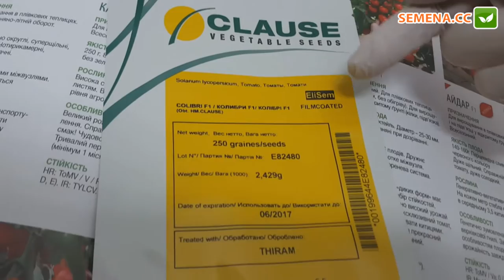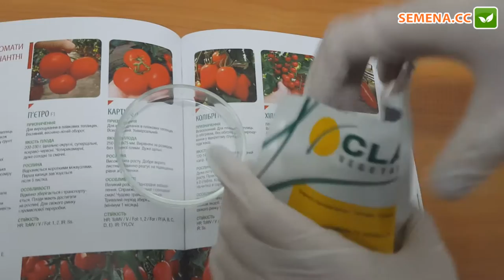Антифейк томат Колибри Clause